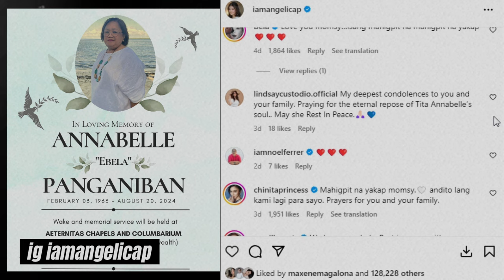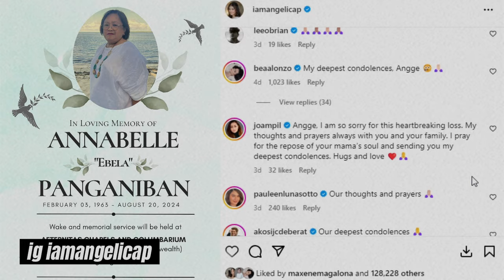Angelica Panganiban nagbigay ng Tribute sa kanyang pumanaw na ina! Mga kaibigan niya nakiramay!